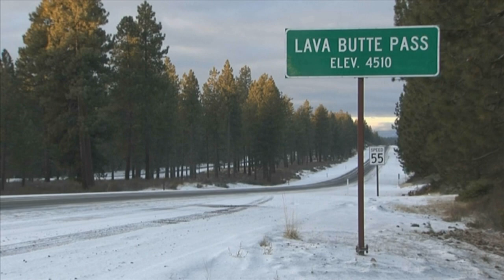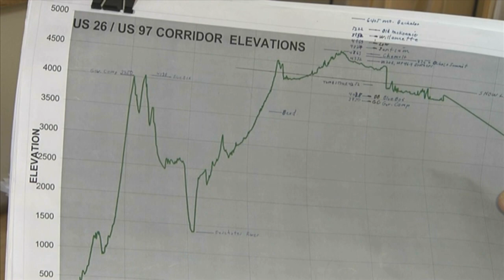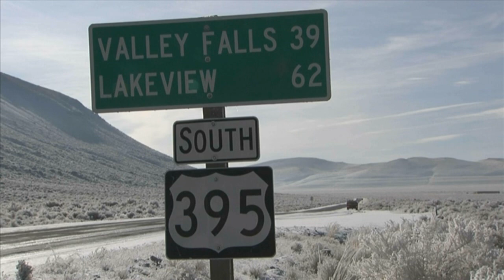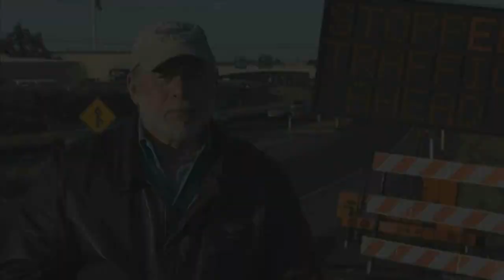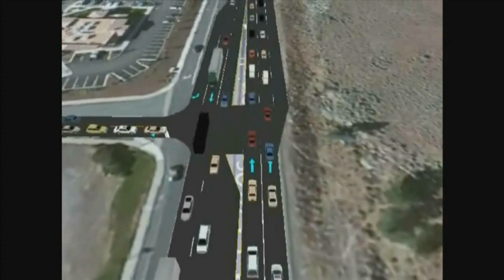Central Oregon Highways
How ODOT keeps you safe on winter highways in Central Oregon. The Region's most remote outpost. Driving doggies on during winter. All that, plus an update on our development plans north of Bend on US97. Check out the January Central Oregon Highways tv program.